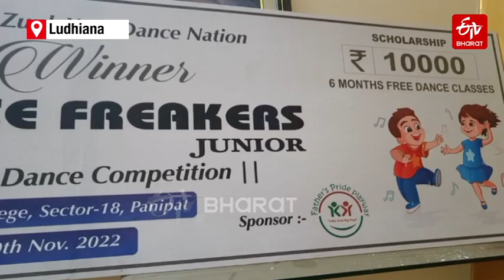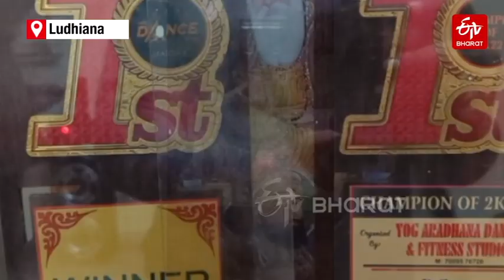8-year-old Ludhiana boy becomes overnight sensation after his dance video goes viral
A 40-second odd video of Rajbir Singh showcasing his hip hop dance skills is going viral on social media.